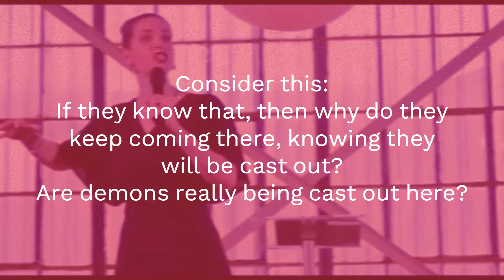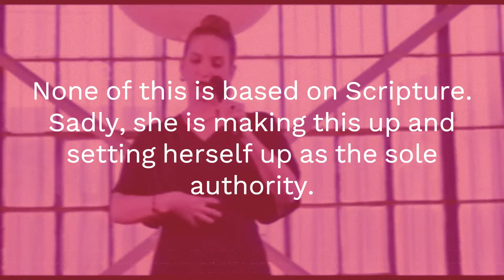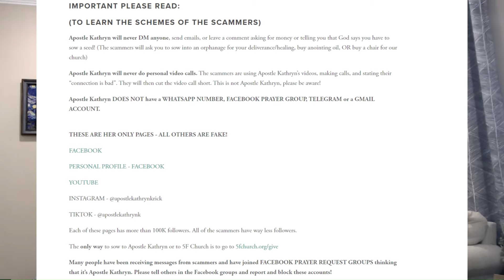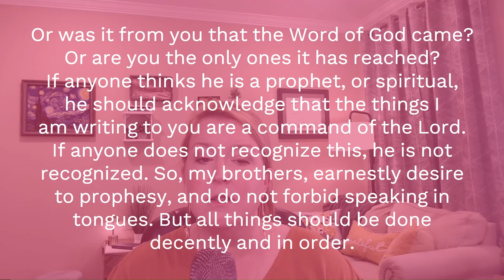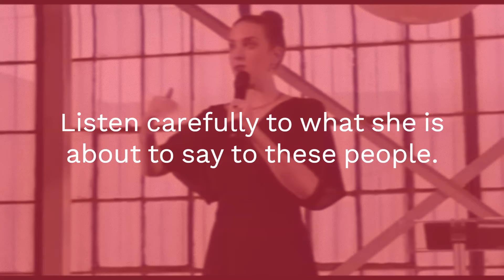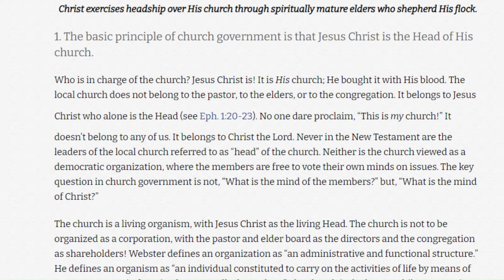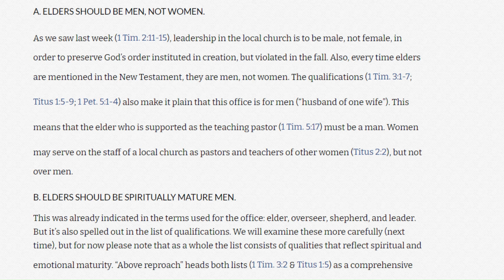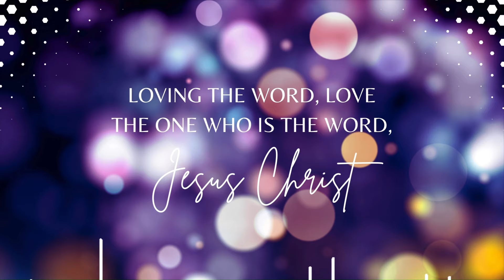The irony of Kathryn Krick's message about church order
When looking at the New Testament, we can clearly see instructions and guidelines for church order. One of the teachings within the New Apostolic Reformation deals with the new wine and the belief that apostles are necessary today in order for the church to advance. What happens when a woman claims such authority and preaches to a congregation about church order according to her leading?

Join me as we look at a recent teaching from Kathryn Krick and we consider what the Bible has to say about church order.